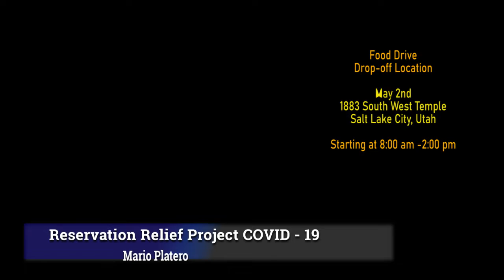Reservation Relief Project Covid - 19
Students studying with Martha A. Chavez